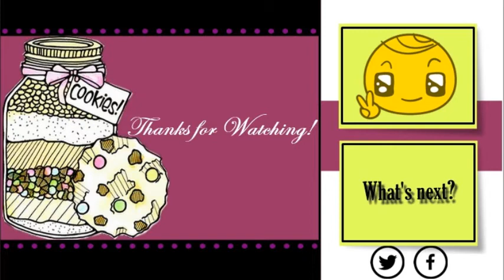Mr. Mr. - Girls' Generation | Short Version (itscokky)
Créditos totais ao grupo Girls' Generation e à sua gravadora.

ENJOYED yes, no?